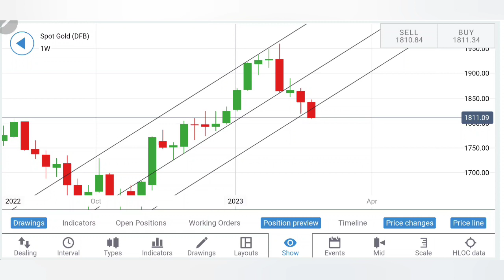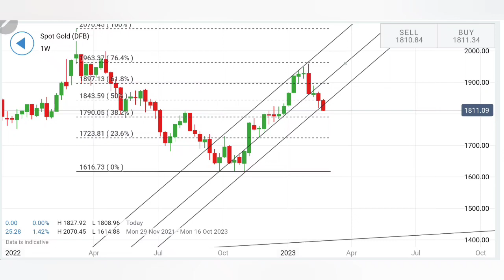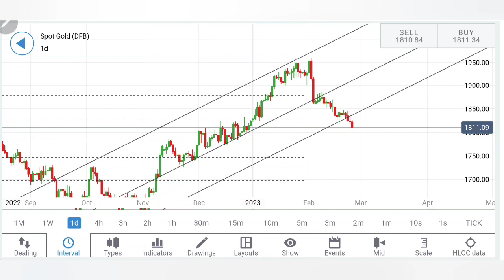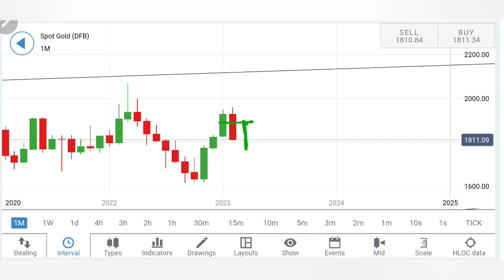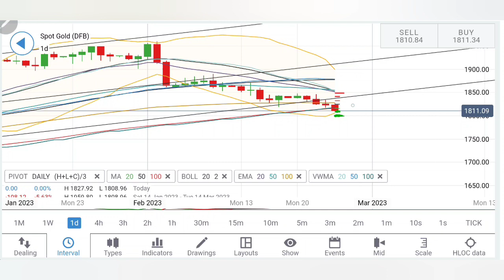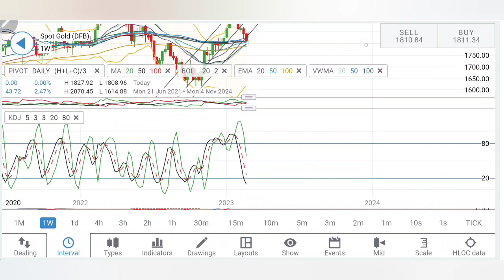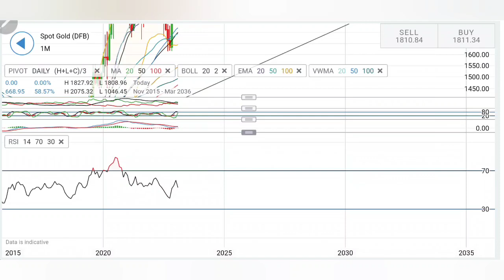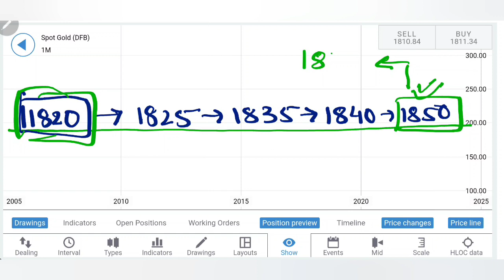Will Gold Crash More This Week ? Gold Price Forecast for Next Week